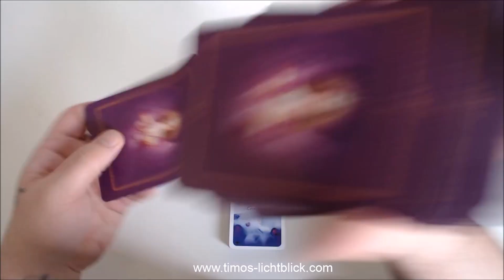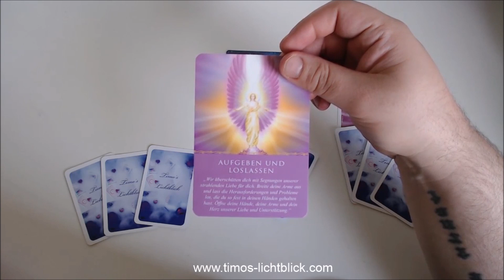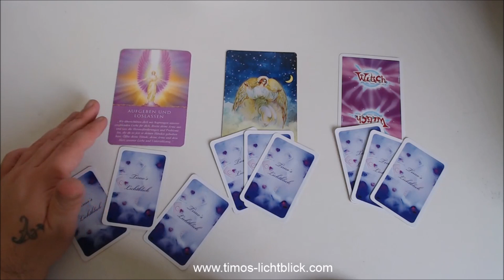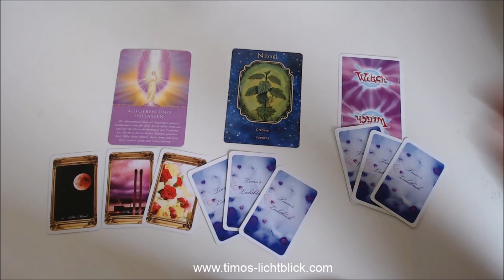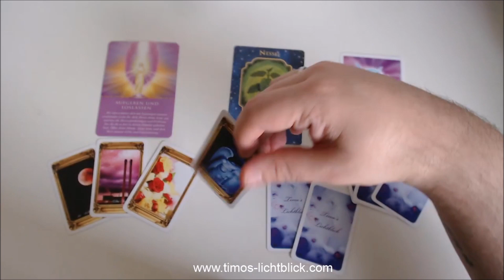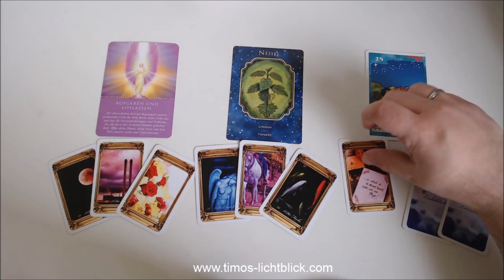💕Tagesorakel 17.04.2020 - Liebe - Beruf - Highlight💕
🦄Wenn du eine Kartenlegung oder eine Energiearbeit wünschst, dann besuche gerne meine Website, oder schreib eine Pn

🦄Für Tageskarten, wie auch wundervolle LiveStreams Dienstags/Donnerstags/Sonntags 20 Uhr kannst du auch gerne meine Fanpage auf Facebook besuchen

🦄Für Umfragen und Orakelkarten + Postings kannst du gerne auch meinen Instagram Account folgen:

🦄Wenn du auch Angebote und Feedbacks haben möchtest, kannst du auch dich für die Whats App Gruppe melden per PN